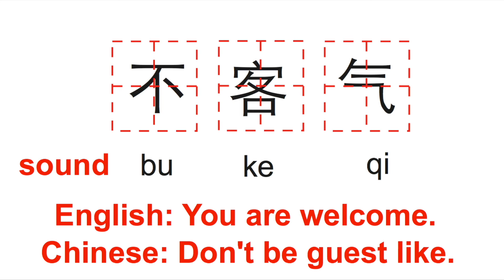How to say Much Thanks in Chinese? how to say "thanks a lot" in Chinese?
The way to pronounce Much Thanks in Chinese.